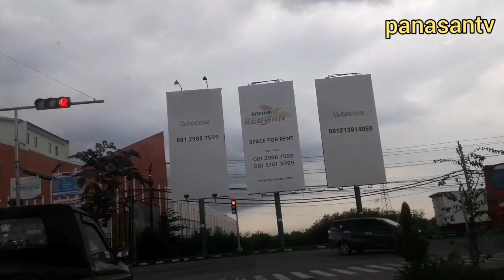JARAK PINTU TOL BOYOLALI SAMPAI PINTU KELUAR KLODRAN / KOTA SOLO RAYA